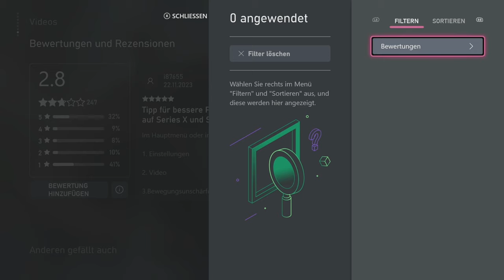Ein neuer Anfang auf The Island | ASA Gameplay deutsch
Ich mache meine ersten Schritte in ARK Survival Ascended und entdecke dabei ein paar neue coole Features. Klar, das Game hat nicht die beste Performance auf der Series S, aber auch das bekommen wir geregelt. Erstmal geht es darum Level zu machen, damit wir möglichst schnell das Early Game verlassen und gute Tiere zähmen können. So können wir uns dann schnell den Höhlen und damit dann auch den Bossen widmen. Aber bis dahin ist es noch ein langer Weg, immerhin sind wir erst bei Folge 1 :).

📖Quelle:

* Afilliatelink (Bei einem Kauf über meinen Link, erhalte ich eine Provision, für dich entstehen keine Mehrkosten)